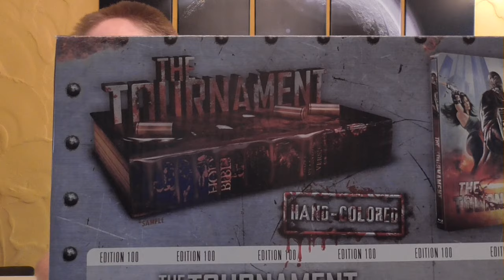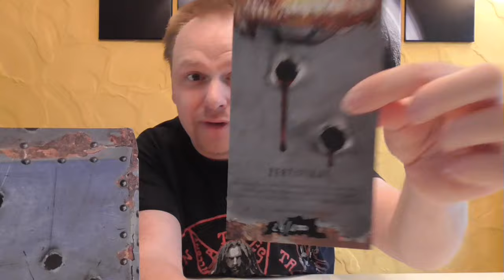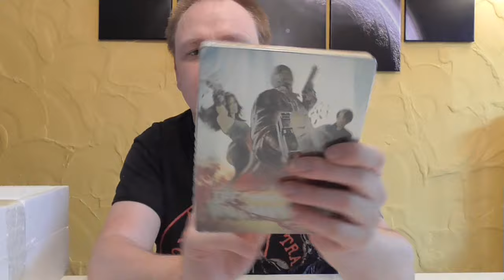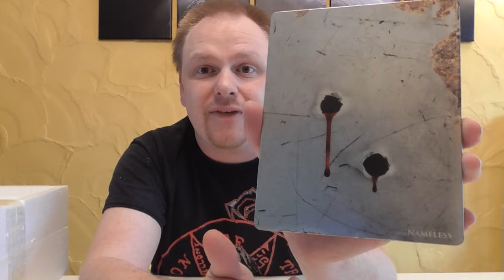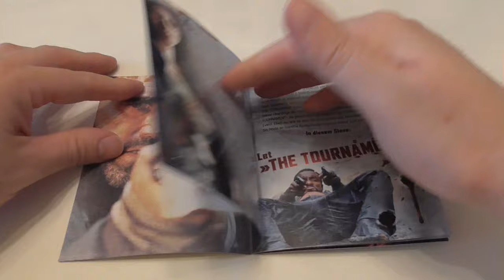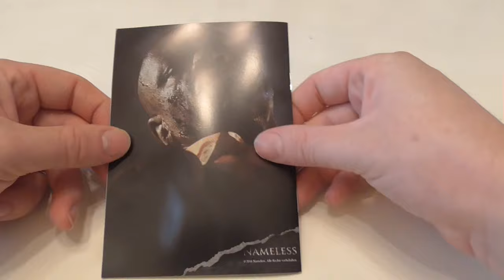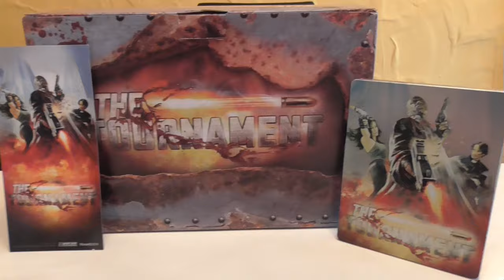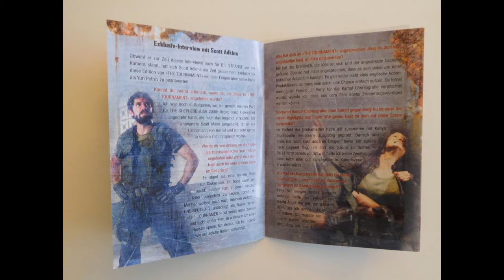Unboxing - The Tournament - Edition 100 - Nameless - Media exklusiv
Ein neues Unboxing Video für euch, diesmal:
The Tournament
- Edition 100
- Nameless - Media exklusiv

PREIS: 99,99 €

Euer Vorhees82